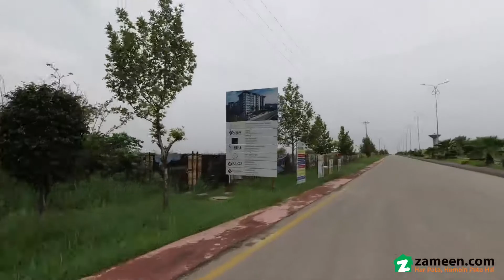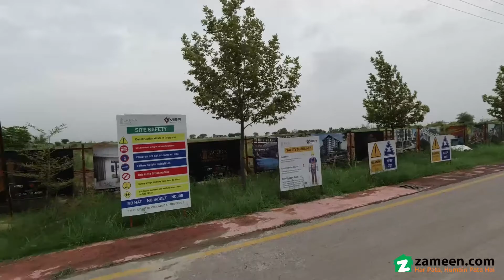8.4 MARLA PENTHOUSE FOR SALE IN GANDHARA CITY ISLAMABAD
Per SqFt. 10000

Booking on 10%

Possession on 10%

Confirmation On 5%
under construction.
Gandhara City is located near new Islamabad International airport (Almost 5-10 Minutes) as well as near to M-1 (Islamabad – Peshawar Motorway). The locality envisage the classical living style of Gandhara Art Architecture with Highly secured environment which is ensured through boundary wall with a price which will ensure high value to the satisfaction of our customers